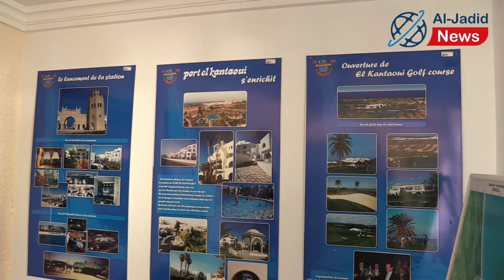القنطاوي / زيارة اسماء السحيري العبيدي الكاتبة العامة لشؤون البحر الى الميناء الترفيهي بالقنطاوي